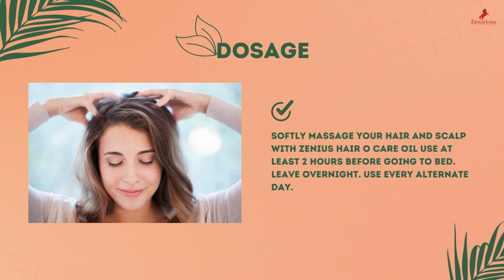Ayurvedic Hair Growth Oil For Hair Loss - Zenius Hair O Care Oil | Best Ayurvedic Hair Oil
If you are thinking of buying ayurvedic medicines and do not know which is the best ayurvedic medicines, then today I will share with you the best ayurvedic medicines in India.

Those which have been made only with Ayurvedic ingredients, that is, no harmful chemicals and preservatives have been added to them, so keep watching this video to know.

You Can Buy This Product On flipkart, Amazon, Meesho, indiamart, jiomart, myupchar, veganmall, swasthyashopee, shophealthy, herbkart, gudhealthy and clinqonindia

💊About Our Zenius Hair O Care Oil :

Zenius Hair O Care Oil is the best ayurvedic hair growth oil for people suffering from hair loss. This product is the formulation of ayurvedic herbs and natural ingredients proven to be quite effective for hair growth and reducing hair fall and dandruff. Zenius Hair O Care Oil is completely free from chemicals, other mineral oils, and harmful toxin chemicals.